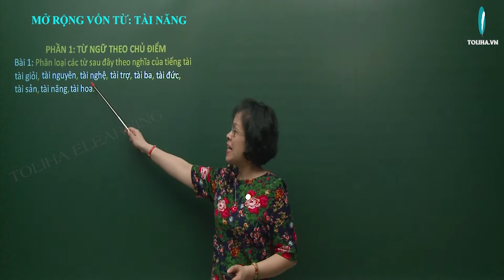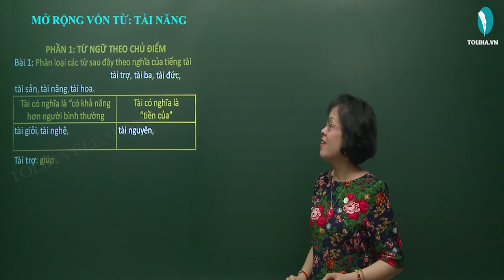Mở rộng vốn từ: Tài năng - Luyện từ và câu - Tiếng việt 4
Bài 1: Phân loại các từ sau đây theo nghĩa của tiếng tài
    tài giỏi, tài nguyên, tài nghệ, tài ba, tài trợ, tài đức, tài năng, tài sản, tài hoa.
Tài có nghĩa là “có khả năng hơn người bình thường:  tài trợ, tài sản, tài nghệ, tài ba, tài năng, tài hoa.
Tài có nghĩa là “tiền của": tài nguyên, tài trợ, tài sản